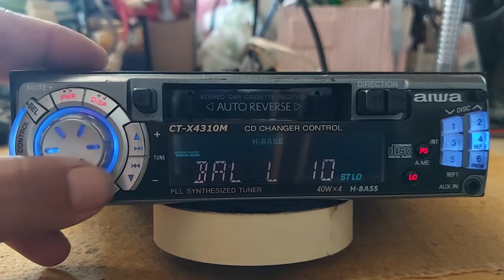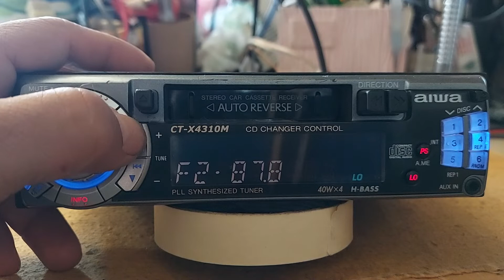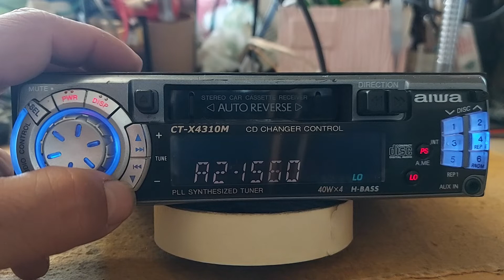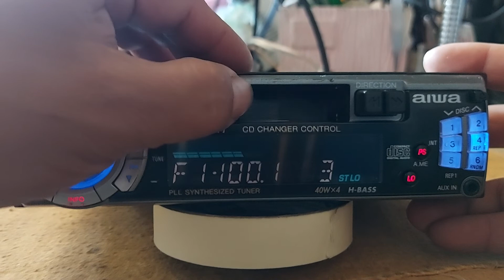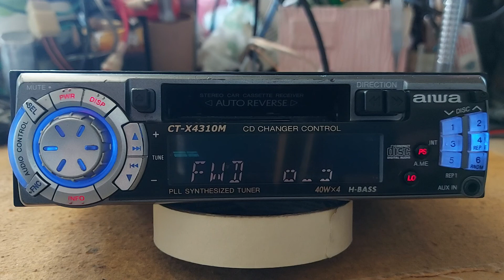AIWA CT-X4310MYL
Stereo  Car Cassette receiver , CD Changer Control ,AUX IN front . Made in Singapure .